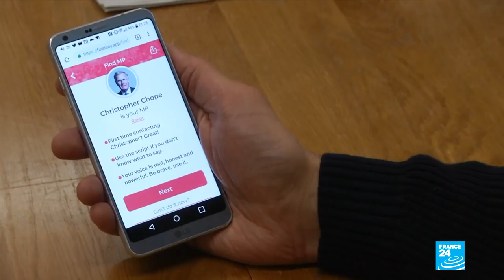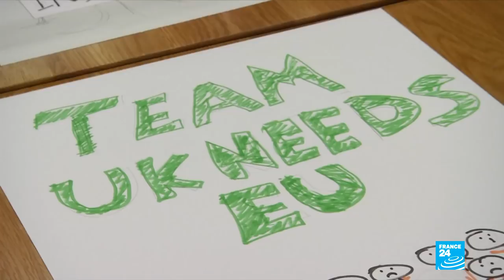The ISS, the world's greatest collaborative science programme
You hear about it all the time, but did you know that the International Space Station is the world's largest international cooperative programme in science and technology? From astro-farming to testing new materials and advancing medtech, Dhananjay Khadilkar sheds light on some of the most incredible experiments that are being conducted on the platform. Also: you dream about it while sitting in gridlocked traffic. In Test 24, we try the flying motorcycle Lazareth LMV 496.